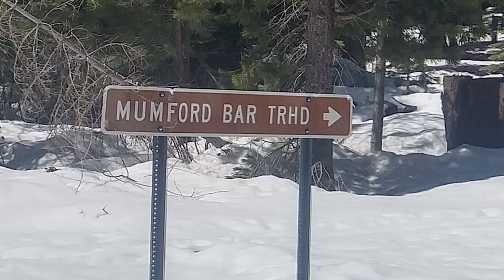The Year of 2020 Pt:1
Compilation of all of my favorite clips from the  year of 2020 so far. Most of it is mountain biking videos, but there are some pictures and videos from other adventures such as snowshoeing, skiing and skateboarding.